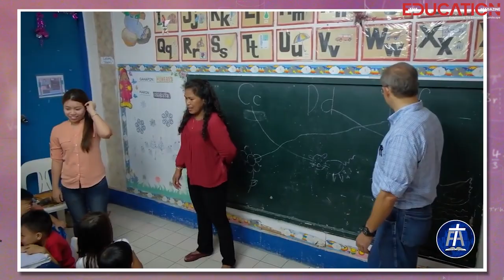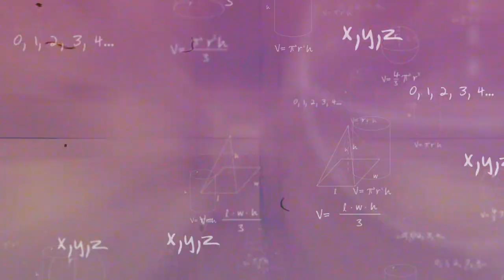Why Faith International Academy is the right place for your Children? | The Education Magazine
Moral education in schools teaches students qualities and moral habits that help them develop their personalities outside of the classroom. Children's gifts in arithmetic, science, and writing are worthless if they lack basic humanism or human interaction skills. With so many organisations striving to deliver the finest services, they frequently overlook the fundamentals of morality.

In this video, we will learn why Faith International Academy is the right place for your Children?